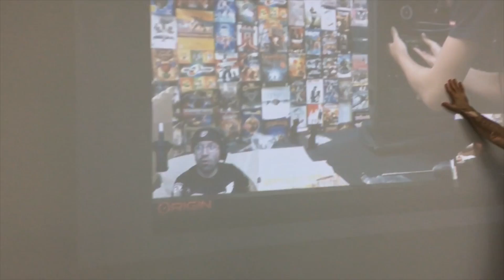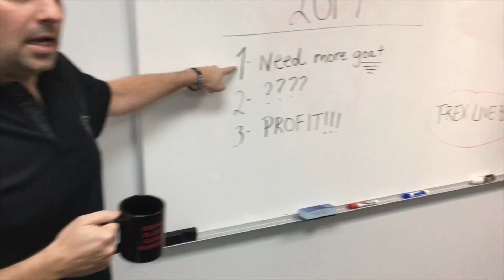ORIGIN PC - Mannequin Challenge (MannequinChallenge)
Watch the ORIGIN PC Team put our own unique spin to the Mannequin Challenge!